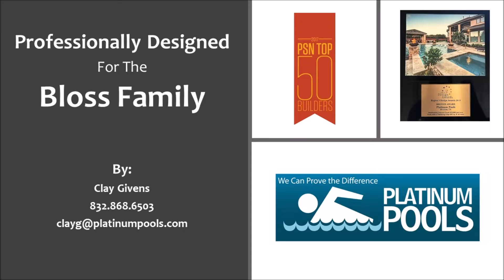Platinum Pools - Bloss Pool Video - Designed by Clay Givens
Custom designed geometric pool featuring a tanning ledge, pool wide entry steps, large benches, raised wall with scupper water features, LED lighting, and a large seating area.